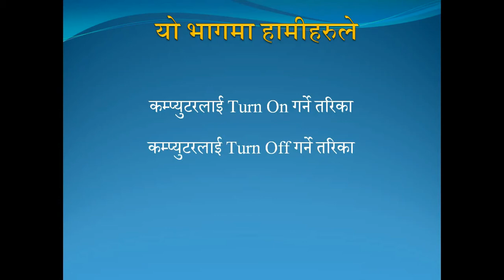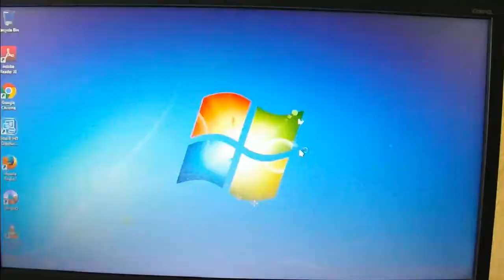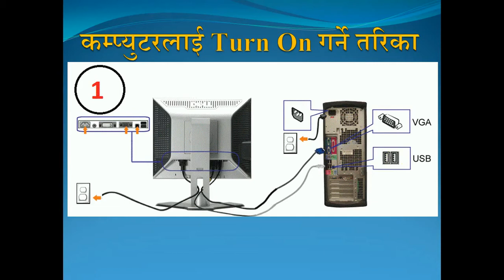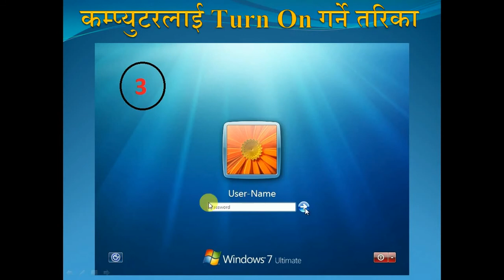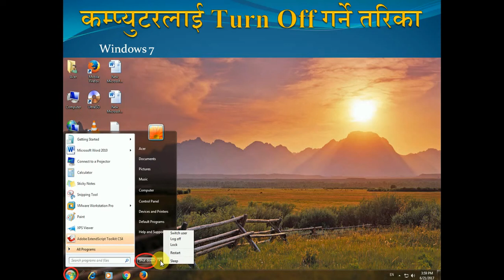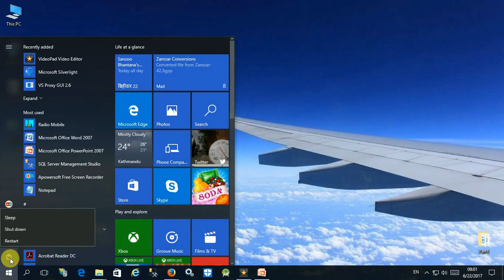Computer | How to Turn On and Turn Off computer (Part 4 ). Computer Basic Course in Nepali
How to Turn On and Turn Off computer (Part 4 ). Computer Basic Course in Nepali

    कम्प्युटरलाई Turn On गर्ने तरिका:

१. कम्प्युटरका सबै तार (cord) हरुलाई उचित ठाउमा जोडेर शक्ति केवललाई भित्ताका रहेको ईलेक्ट्रिक सकेट मा जोड्नुहोस।
२. CPU( Central Processing Unit) मा रहेको पावर बटनलाई थिच्नुहोस।
३. यदि तपाईको कम्प्युटरमा पासवर्ड राखेको छ भने   username र password आपुर्ति गरेर लगईन गर्नुहोस।

 कम्प्युटरलाई Turn Off गर्ने तरिका:
१. यदि तपाईको Operating System (Operating System को बारेमा पछि पढ्नेछौ) Window XP हो भने:
-कम्प्युटरको डेक्सटपको बाँया तिरको तल कुनामा रहेको मा थिच्नुहोस।
-पप अफ विन्डो (Pop up Window) मा देखिने तिन वटा बटन मध्ये Turn Off थिच्नुहोस।
  २. यदि तपाईको Operating System Windows ८ हो भने:
   -कम्प्युटरको डेक्सटपको दाहिने तिरको माथि कुनामा आफ्नो माउसको कर्सर (Courser) लानुहोस।
   -तपाईले तलको १ नम्बरको फोटो देख्नुहुनेछ, त्यसपछि बटनलाई थिचेपछि २ नम्बरको फोटोमा जस्तै Shut down बटन थिच्नुहोस।
 ३. यदि तपाईको Operating System Windows १० हो भने:
-कम्प्युटरको डेक्सटपको बाँया तिरको तल कुनामा रहेको विन्डो बटन थिच्नुहोस।
-तलको फोटोमा जस्तै क्रमस पावर बटन र Shut down थिच्नुहोस।
For the full description click following link